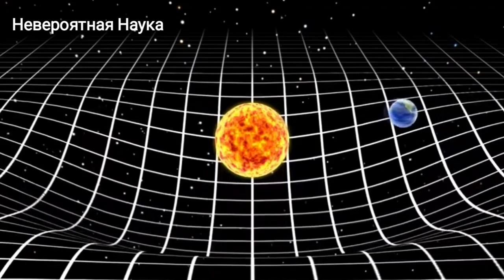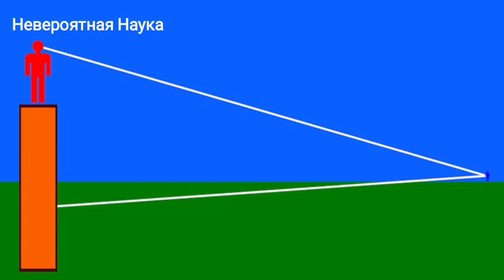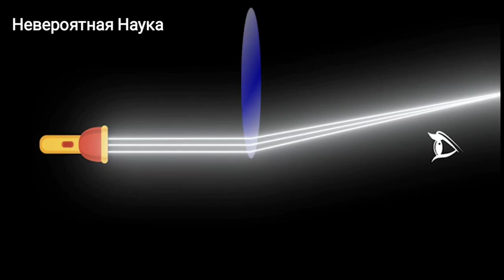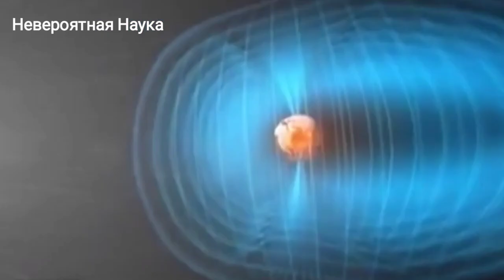"РАЗНОС плоскоземельщиков". Опровержение теория плоской земли